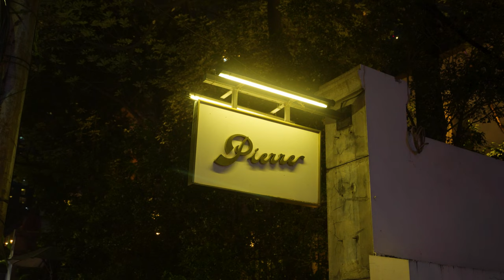Fine Dining in Pierre Jakarta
Located in South Jakarta, Pierre is a good place to eat